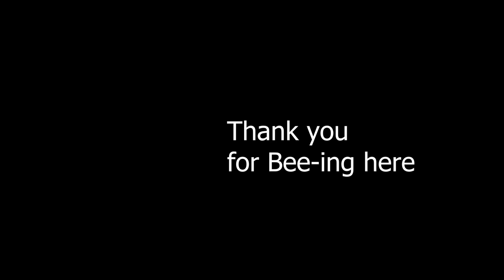Backyard Beekeeping Questions and Answers Episode 177, Fondant in Apimaye feeders and more.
Welcome to another episode of backyard beekeeping topics.
With temperatures on the rise, there are many activities that you may want to accomplish before the weather turns cold for winter.

If you would like to suggest a topic for future episodes, please follow this link and fill in the form:

Today's topics are as follows:

1)  I'm curious about the best way to use Hive Alive Fondant in an Apimaye hive.

2)  With many honey samples exceeding tolerable levels of Pyrrolizidine alkaloids, Do you feel this is a real concern?

3)  I am coming into spring in Brisbane, Australia. My question is regarding how to get the bees to fill the top box. Is that likely? This is with the flow hive.

( I skipped question #4 oops) Sorry about that. It regarded bees moving honey around the hive to place honey near the brood. The cluster moves over the capped honey during winter, they tend not to uncap and then move stored honey into closer cells. They will frequently move uncapped resources around and consolidate them near brood.

5)  After a robbing event when robbing screens are put in place, how long should those screens remain in place?

6)  We live in central Turkey, and would like to have bees on our balcony. What style beehive would you recommend?

7)  I always have a problem with wax moths destroying comb. I'm thinking about using Certan or Para-moth, what do you think?

"B402®, also known as Certan, is a biological control for prevention of wax moths on stored drawn frames. B402 uses Bacillus thuringiensis (Bt), a bacterium found in nature that kills wax moths in the larval stage."  Available at BetterBee.

8) Which has more plastic, Ross-Rounds or Hog Halfs?

FLUFF-

Hive Alive is out of stock and accepting pre-orders. Unfortunate time of year for that to happen.
Today's SHOUT-OUT is related to the question about toxins in honey:
Channel TeachEthnoBotany
Video title: Plant Secondary Metabolism:  Alkaloids
Please say hello from Frederick Dunn :)